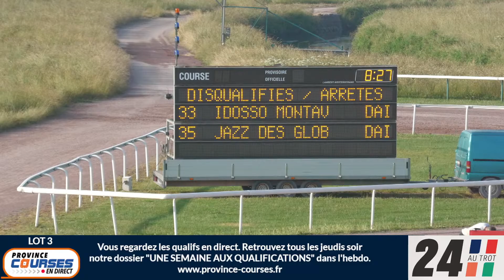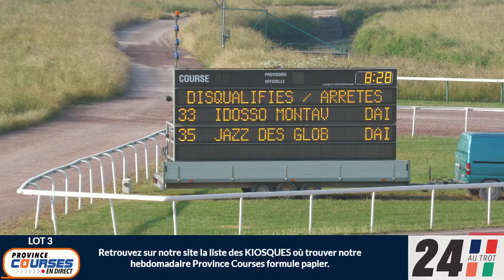Qualifications Lot 03 - Caen 15 06 23